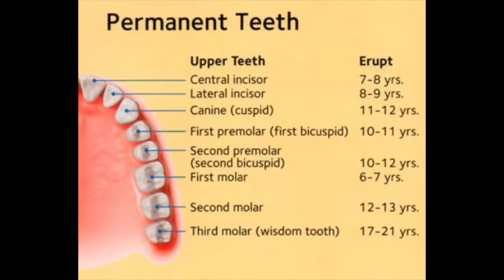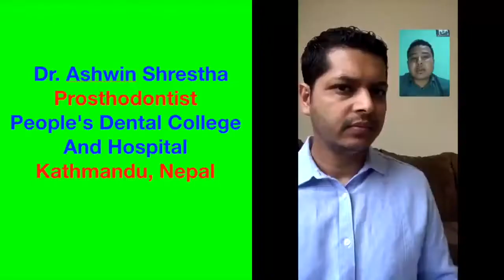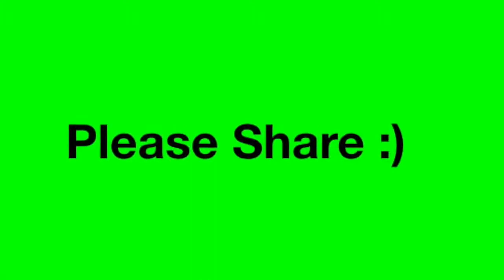बच्चाको दाँत छिट्टो उम्रदा के डर हुन्छ , ढिलो किन उम्रन्छ ? || by dr kalyan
बच्चाको दाँत छिट्टो उम्रदा के डर हुन्छ , ढिलो किन उम्रन्छ ?